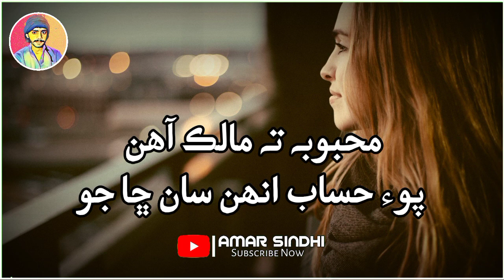Mehboob Ta Malik Aahin By |Master Manzoor| Sindhi Full Song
Title: Mehboob Ta Malik Aahin
Artist: Master Manzoor
Lyrics:
Edit By:AmarChanna

SindhiSong2020 SindhiSong2021 Sindhistatus Sindhi Urdu Hindi Song Mumtazmolai new album 2022 Master Manzoor Waheed Hakro Dilsher Tewano Ali Gul Gul Hassan SindhiPoet SindhAesthetic SindhiFunny Sindhi Videos Mumtaz Lashari Sarmad Sindhi Ahmad Mughal Rahat Fatah Ali Shahid Ali Babar Sindhi Song 2021 All Sindhi Songs Shehla Gull Abida parveen humaira channa MithroMolai AliHassan
KashifAghani ManzoorSakhirani Night Naaz
Sodhal Faqeer Sadiq Faqeer ShafiFaqeer RafiqueFaqeer FaqeerDildarotho ZaminAli RajibFaqeer ShoibPanhwar WaheedNawaz
UstadWaheedAliKhan AsgharKhoharo MaanjhiFaqeer MaharDibai UstadBukhari ShaikhAyaz SagarSindhi FoziaSoomro HasnainSamo MajeedMastoi AmjadMirani HabibSoomro SajjadSolangi Hubdar Ali MasoomMukhtiar MukhtiyarShedi JalalChandio BalakSindhi AlanFaqeer SohrabSoomro Urs Chandio Ghulam Hussain Umrani Munwar Mumtaz Meer Jutt  YousafFaqeer SonuKumar All Sindhi Songs